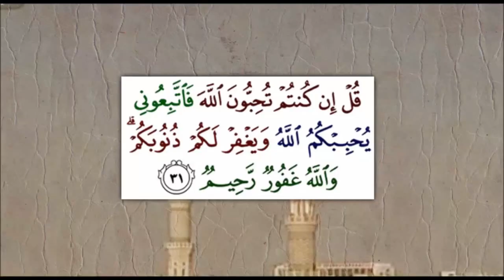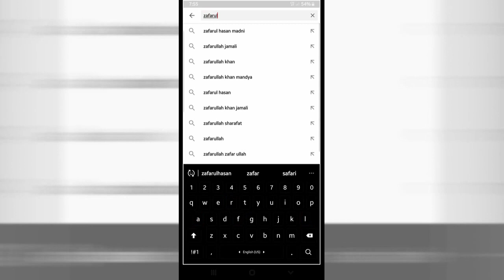0106-Sharh-As-Sunnah-Part-101(Islam Se Kharij Karne Wale 4 Bade Asbaab)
Explanation of the Creed (The Book Sharh as-Sunnah)By Imam Abu Muhammad al-Hasan ibn Alee ibn Khalf Al- Barbaharee (d329H)170 Points on Different Aspects of the Muslim CreedThis is an Imaam al-Barbahaaree's classic work, Sharh as-Sunnah. The book consists of 170 points on different aspects of the Muslim creed. Extensive notes have been provided, giving relevant passages of the Qur'an and authentic sayings of the Prophet. Ample sayings of the early scholars have also been included. In every age, there has been a noble company of scholars who stood firm and expended great efforts in defending the Book of Allah and the Sunnah of His Messenger and in refuting the people of innovated beliefs, innovation, deviation and misguidance. At the head of them towards the end of the third century and the beginning of the fourth was the Imaam who aided the Sunnah and subdued innovation: Abu Muhammad al-Hasan ibn 'Alee al-Barbahaaree One of the Students on Imam Ahmad bin HanbalImam Abu Muhammad Al-BarbahaareeImaam Al-Barbahaaree, rahimahullaah  was a formidable and imposing Imaam of the 4th century Hijri who spoke out with the truth and called to the Sunnah and to the following of narrations. He also had renown and the respect of the ruler. In his gatherings, various circles for the study of hadeeth, the narrations and Fiqh were held. These were attended by many of the scholars of hadeeth and fiqh.The scholar, Abu 'Abdillaah said: "If you see a person of Baghdad loving Abul-Hasan Ibn Bashshaar and Abu Muhammad Al-Barbahaaree, then know that he is a person of the Sunnah."The Imam Died in 329 Hijri0102-Sharh-As-Sunnah-Part-97(Firqa-e-Khawarij, Murjiya, Zahamiya and Ashai'rah)